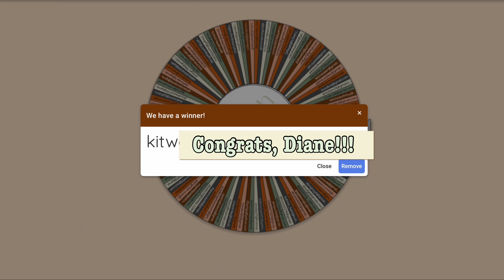What Quilt Projects Am I Working On? PLUS Announcing Our Giveaway Winner!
This video is about the quilt projects I'm working on currently and what you can expect from me moving forward! We'll cover live streams, patchwork alphabets, and the quilting tutorial I will be making later this week. I'll also touch on the importance of community and what I want this channel to become in the future.

CHAPTERS:
00:00 Intro
03:40 Livestream Thoughts?
11:40 Alphabet Quilt Pattern Is Coming!
12:50 New Quilting Tutorial on Friday!
15:19 Final Thoughts About YouTube Reality